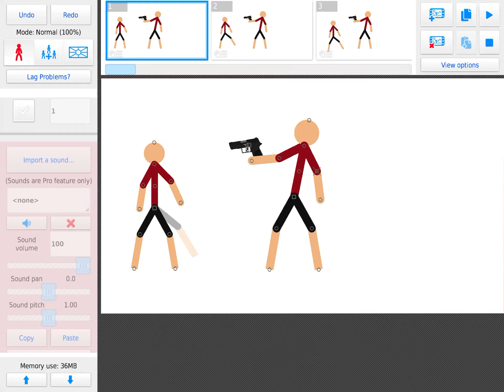This is why karate works